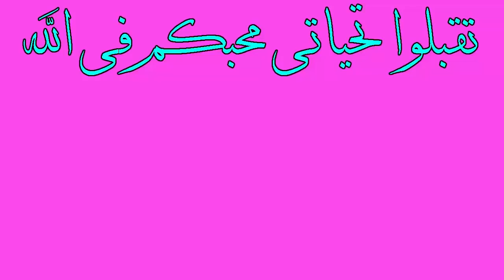عبادتين لو عملتهم هيحصل لك معجزات فى حياتك